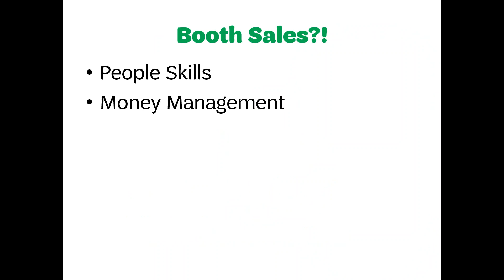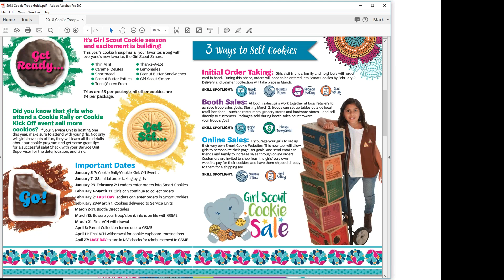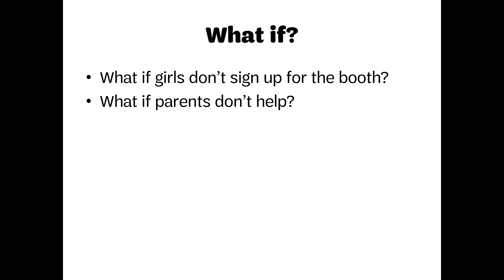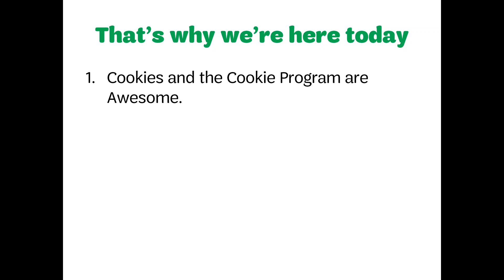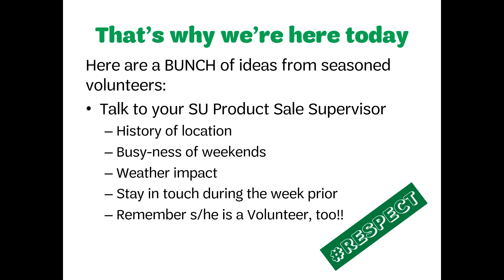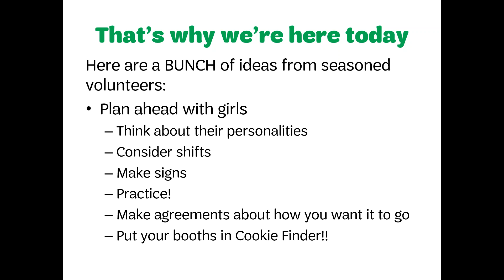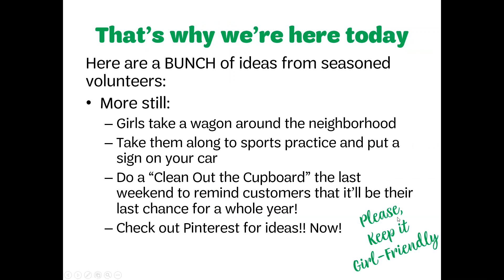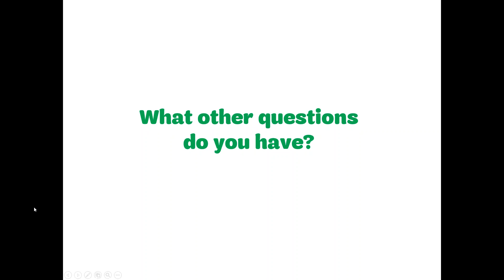Super Blue Blood Moon Special Wednesday Webinar--Cookie Booths!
Get some ideas on how to come out of the Cookie Sale Program feeling great about Cookie Booths!